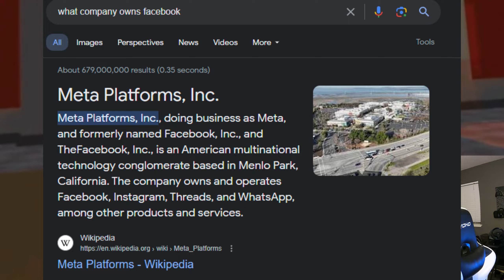DDLC YouTube VR is a Thing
DDLC in VR is very interesting